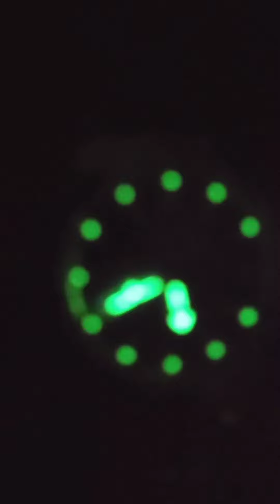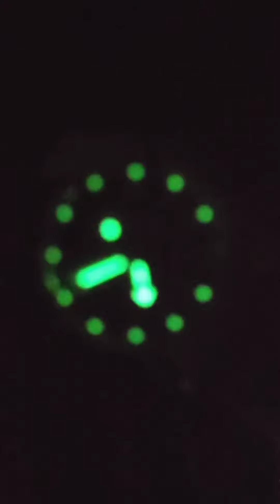vostok Amphibia(2415.01)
Here's the link to his Amazon

To Jory T3 youtube channel